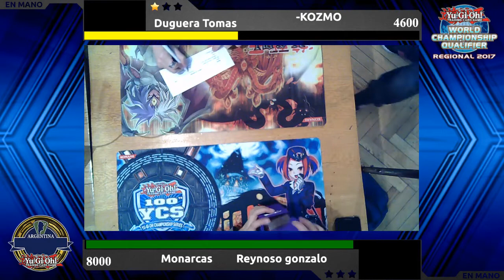WCQ Regional - Dima Game - 3/9/16 - Ronda 3 - Tomas Dughera (Kozmo) vs Gonzalo Reynoso (Monarch)